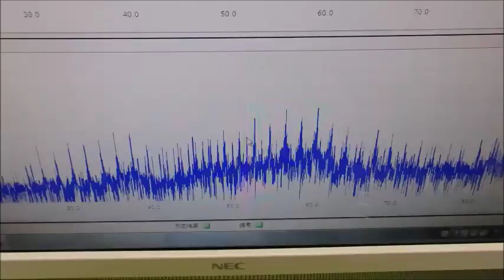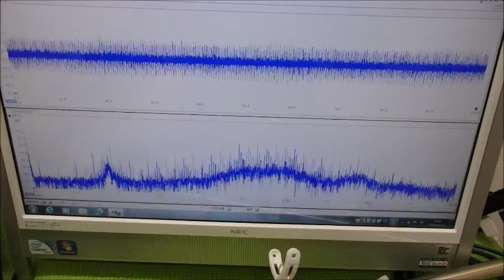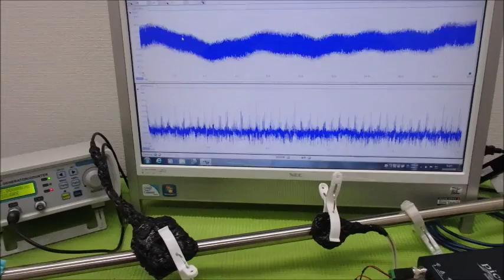メガヘルツの超音波発振制御技術 ultrasonic-labo